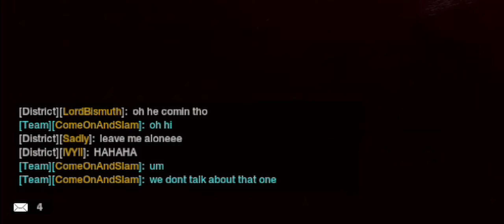Whoops: A Tribute to Screwing Up